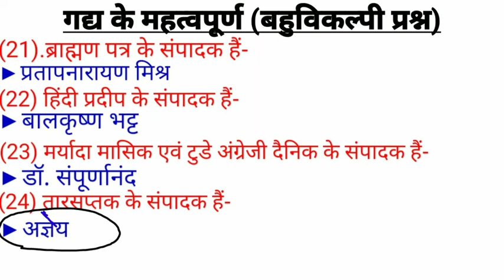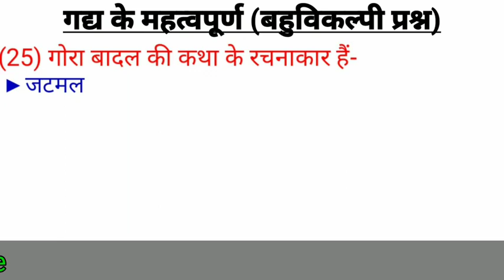Most important question of one linear of hindi class 12 for up board exam 2021!